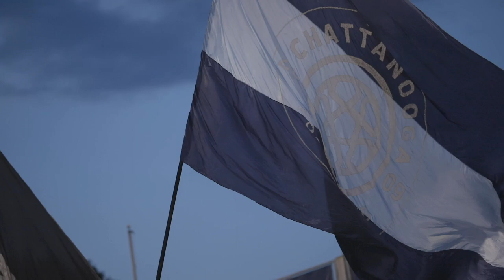Chattanooga FC hosts the CFC Academy for 2023 Academy Night and mowed down Savannah Clovers